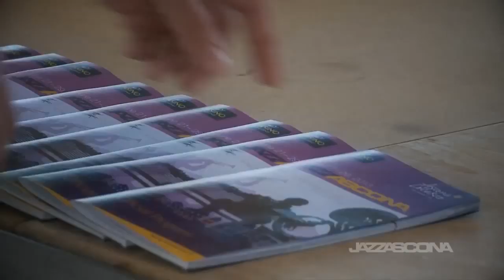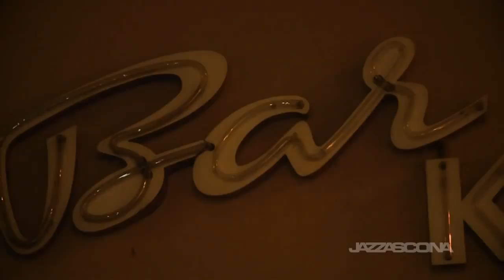All I want is One Night in Ascona - JazzAscona 2014 welcomes you!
JazzAscona is the place to be for jazz fans! Specialized in classic jazz and the music of New Orleans, the festival attracts a knowledgeable and enthusiastic audience from all over the world who appreciates the richness of the program, the special productions put on for the occasion, the close contact with the musicians, the relaxed atmosphere, and the spectacular scenery offered by the mountains and the Lake Maggiore, a beautiful background to the lakeshore concerts packed with people.